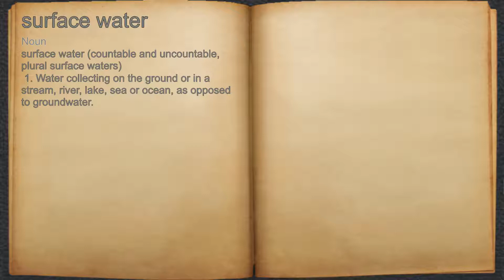What does surface water mean?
A spoken definition of surface water.

Intro Sound:
Typewriter - Tamskp